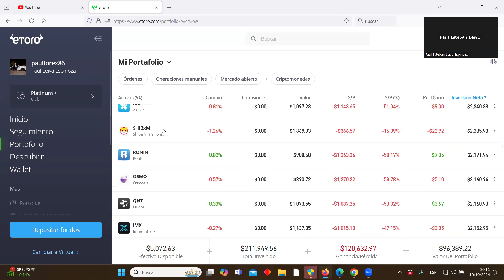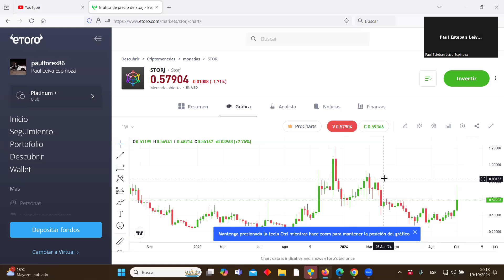Te muestro Mi Portafolio de Cripto con 215.000 USD-19-10-2024.LOGRAREMOS EL 1 MILLON DE DOLARES.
El curso es gratis si tienes cuenta real en ava trade desde $510 dólares abiertas desde el link

abre la cuenta real en el broker

PONER CODIGO DE SOCIO-
75317

EL MERCADO FOREX-CURSO METODO VENTAS INICIA 25-3-GANANDO 470 K  CON LA PLANTILLA MILLONARIA EN REAL

Informes de los cursos forex método ventas con la plantilla millonaria del 29 DE SEPTIEMBRE con cuentas reales en Ava trade desde $505

Pueden ingresar al wassap de la empresa para consultas directas o llamadas telefóNicas

ANALISIS DEL MERCADO FOREX. Buscaremos sacarle el 100% a esta cuenta 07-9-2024